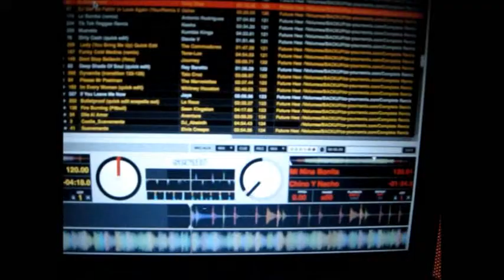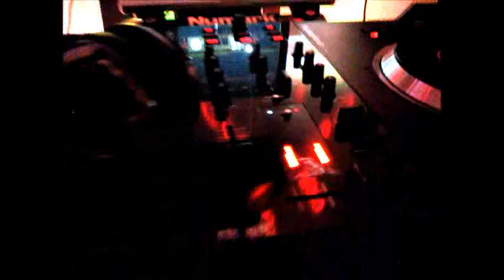NJ Latin DJ Testing Mixdeck & Virtual DJ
Playing w/Mixdeck & VDJ